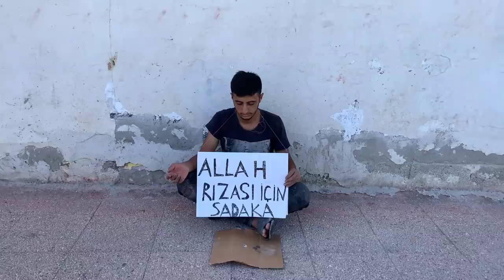Zorunlu Olmayan Aşı - Skeç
Zorunlu Olmayan Aşı isimli videomuz yayında iyi seyirler dileriz...

OYUNCULAR
Rıdvan Kevrek
Harun Kevrek
Nasih Öner
Serhat Uzun
Derya Gündüzalp
Mustafa Kevrek
Murad Kevrek
Arif Azık

MÜZİK
YANSIN YİNSİN OYUN HAVALARI VOL.3 ( NUMAN KARACA MİX )